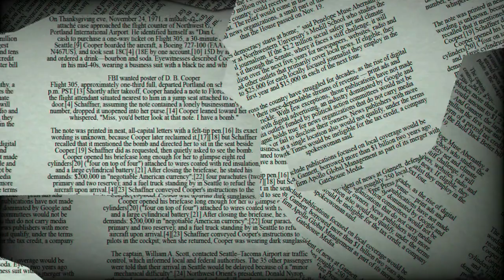♎ Libra August 21 Quick Daily Horoscope 😲 Love/Romance/Money/Career/Health, what tomorrow holds!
Libra Horoscope Today August  21 2023,Daily horoscope Libra August  21 2023,Horoscope Libra August  21 2023

Libra horoscope next week,Libra day after tomorrow,Libra tomorrow ,Libra horoscope monthly,tomorrow horoscope for libra ,What are Libra like in love?

Libra horoscope tomorrow career,Libra relationship horoscope,today's love astrology for Libra ,Libra horoscope next week,Libra day after tomorrow,Libra tomorrow ,Libra horoscope monthly,tomorrow horoscope for libra,